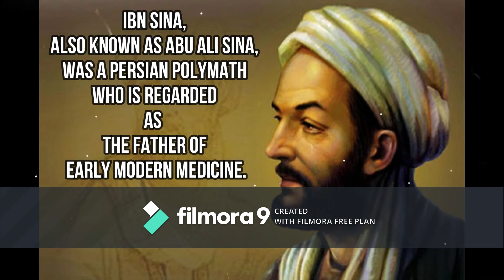Connection between IBN SINA and QUARANTINE